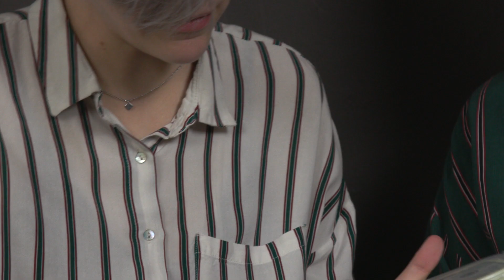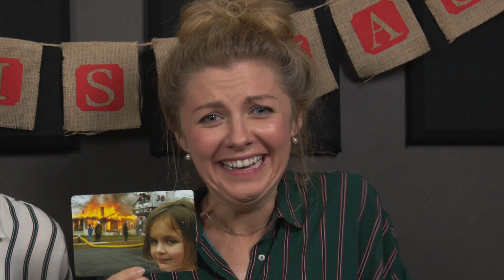8 Great Secret Santa Gift Ideas (That Coworkers Will Love)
Bean Boozled
Lucky Charms Marshmellows
Scalp Massager
Fake Money
What Do You Meme
Shower Speaker
Cards Against Humanity

It's almost that time of year again. I know, I know— you don't want to hear it, but Christmas is right around the corner. That means secret santa gift exchanges with your coworkers.

Coworker secret santa exchanges are unique— you have to buy gifts that anyone can enjoy. Your gift can't specifically target one demographic. A good secret santa gift appeals to a general audience (shower speakers!) a little funny (scalp massager, anyone?) and not too expensive (under $20 or under $50).

These 8 gift ideas will steal the show at your office. You can purchase either one from Amazon. Thank us later :)